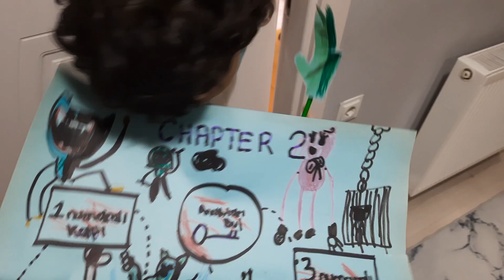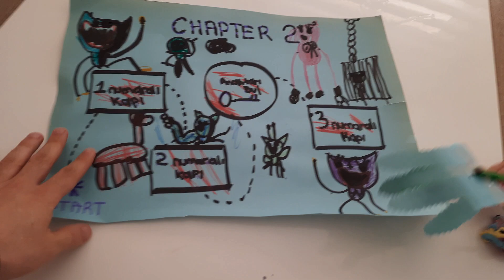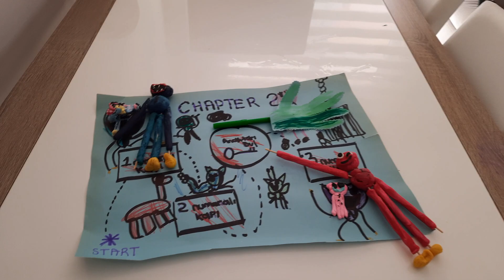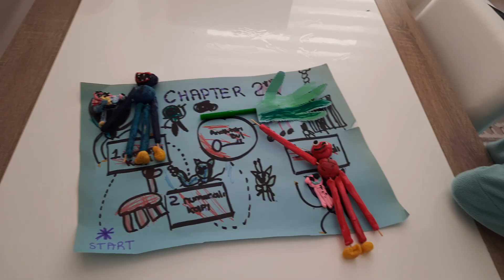GİZEMLİ POPPY PLAYTİME CHAPTER 2 HARİTASI BULDUK 2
Arkadaşlar gizemli poppy playtime chapter2 haritası bulduk. Şifreleri çözdük Huggy wuggy ve kissy missyi popinin annesi örümcek anneden kurtardık.
İyi seyirler...